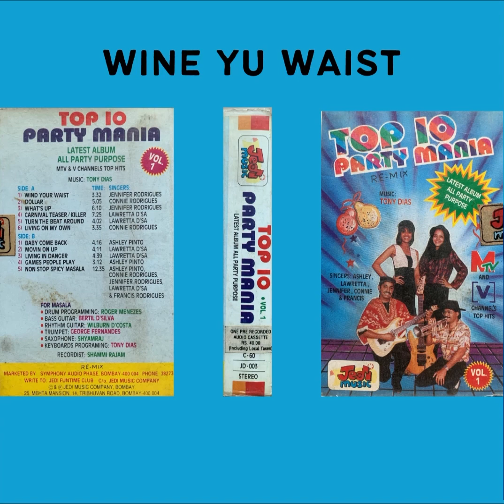Jennifer Noronha - Wine Yu Waist (Top 10 Party Mania, 1995)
'Wine Yu Waist' Originally by 'Byron Lee & The Dragonaires'